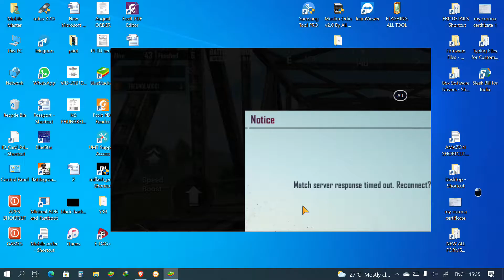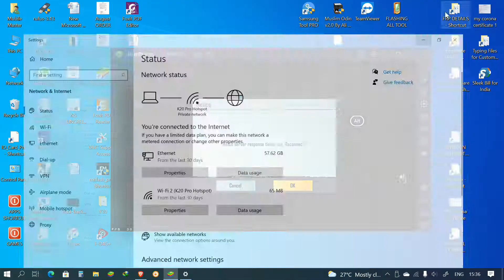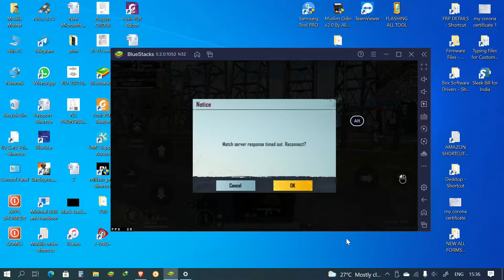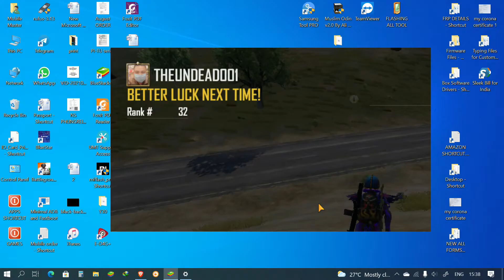Pistol war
Trying to be pro with pistol... but fail. Need a good partner to play.